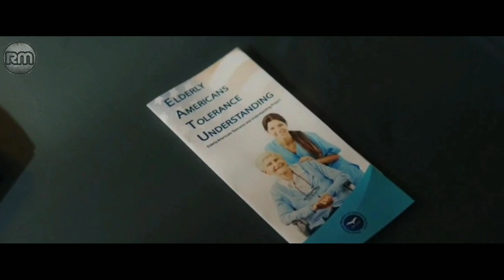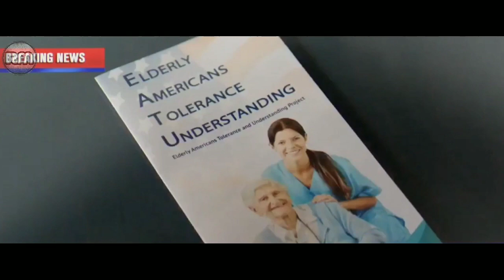DI TEMPAT INI PARA REMAJA AKAN BERTAMBAH TUA 8X LEBIH CEPAT DAN JIKA TIDAK KELUAR MEREKA AKAN MATI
Film ini mengisahkan sekelompok pemuda imigran yang ditangkap dan harus rela bekerja di sebuah panti jompo demi mendapat kebebasan... Sayang ternyata panti jompo tersebut merupakan sebuah lab dan pabrik produksi burger dari daging manusia

Mohon maaf atas ketidaksempurnaan dari kami... Tetap ngonten walaupun buluk..